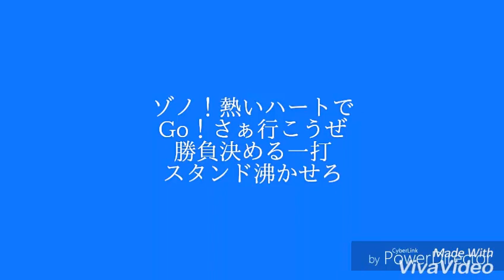横浜DeNAベイスターズ 下園辰哉選手応援歌(MIDI)